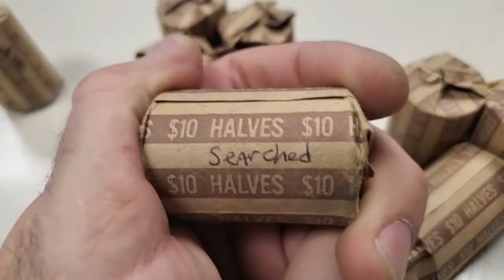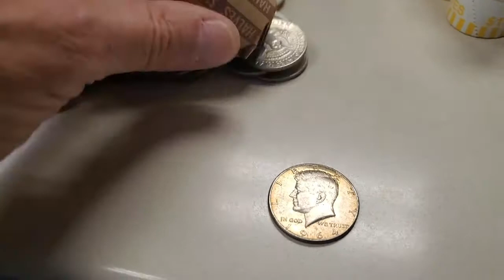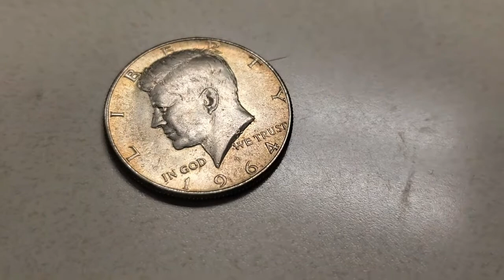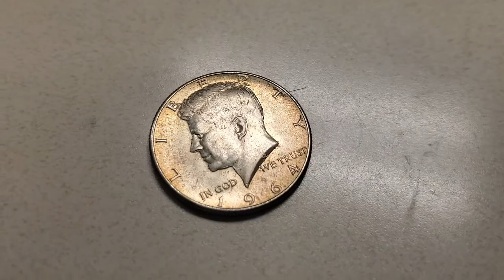Coin Roll lHunting: Drive Thru Silver! Episode 4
Come follow along with me as we hit a few different banks looking for that cheap silver!

1. Open to all ages 13 years and older (ages below 18 must have parental consent to participate).
2. No purchase necessary.
3. Void where prohibited.
4. YouTube is not a sponsor nor involved in the giveaway.
5. All of the items given away are gifts from myself to the winners.
6. I will explain any rules for the Giveaway in the video or during the livestream.
7. To participate, you must be a subscriber and like the video.
8. All wins must be claimed by sending an email to me within 24hrs of prize announcement.

YouTube is not a sponsor of nor party to the giveaway. All giveaway items are donated to me for free giveaways or owned or purchased by me personally.